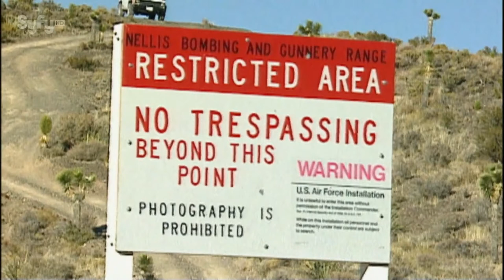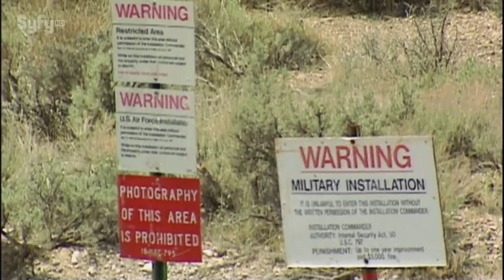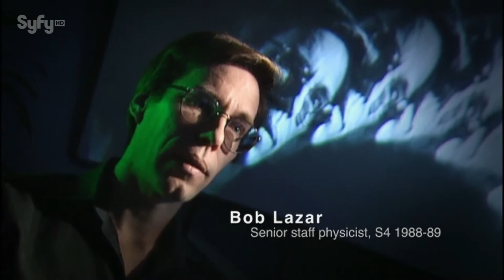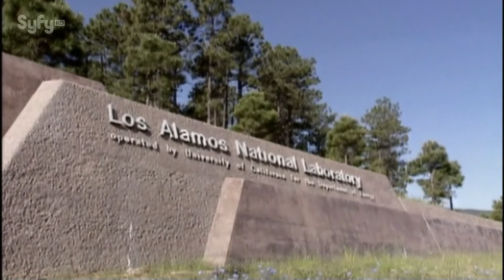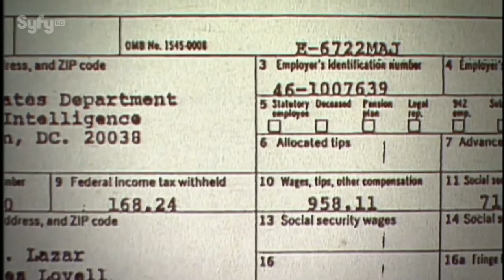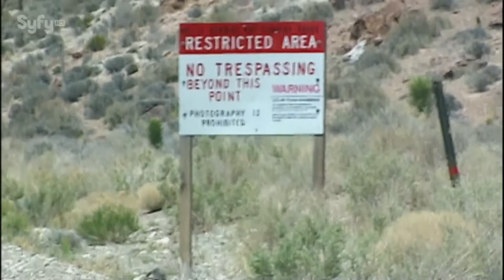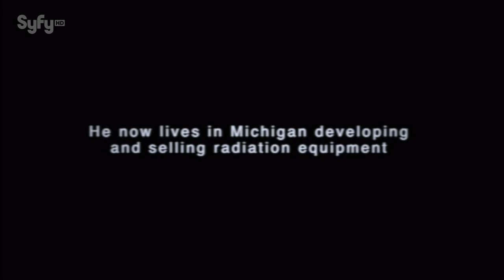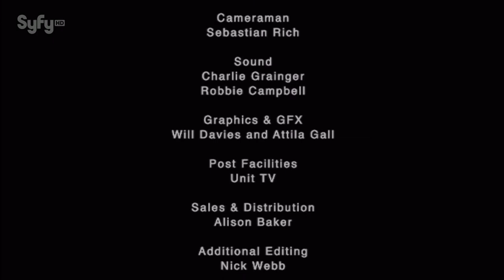Bob Lazar Story Area 51